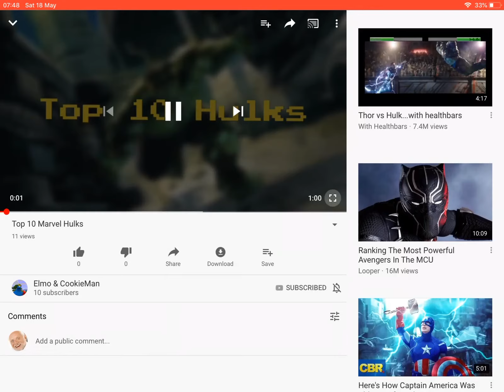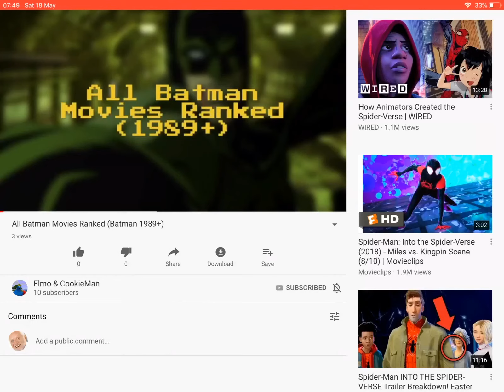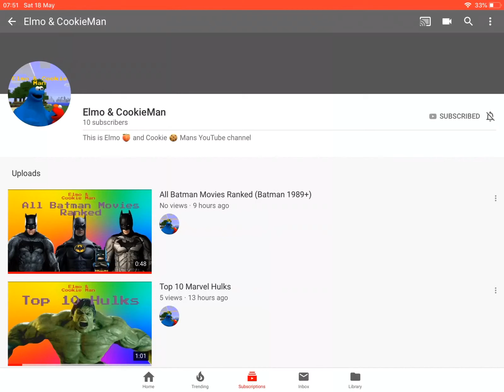Channel review 4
Sub to Elmo and cookieman